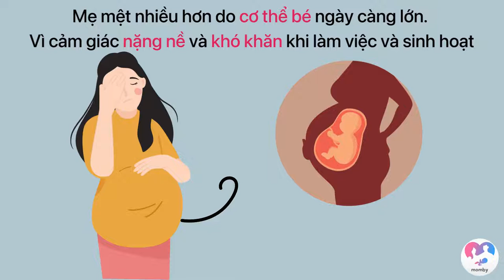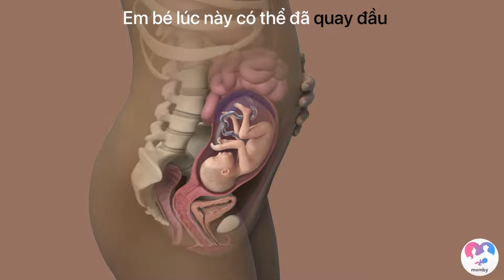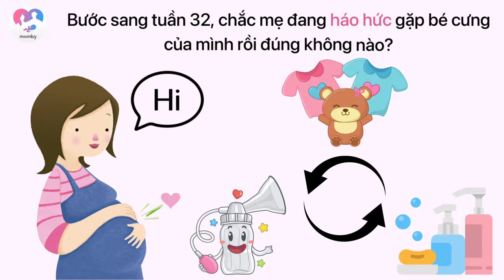Thai 32 tuần: Nguyên nhân gây đau lưng | Sự phát triển của thai nhi tuần thứ 32 | Bs. Lê Hữu Thắng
SỰ PHÁT TRIỂN CỦA THAI NHI Ở TUẦN THỨ 32
Thai nhi 32 tuần là giai đoạn phát triển tăng tốc quan trọng của bé. Lúc này, cơ thể mẹ có nhiều thay đổi về tâm lý và sinh lý và em bé của mình đã có hiện tượng quay đầu. Dưới đây là những lời khuyên của chuyên gia hàng đầu về sản phụ khoa giúp quá trình mang thai sau 32 tuần thuận lợi.

1. Những đặc điểm nổi bật của bé ở tuần 32
Lúc này cơ thể trẻ đã phát triển gần như đầy đủ và hoàn thiện (trừ phổi sẽ trưởng thành tầm 34 tuần) như lúc chào đời, các cơ quan bộ phận trong cơ thể cũng đang hoàn thiện. Tay, chân cũng như toàn bộ cơ thể thai nhi sẽ tiếp tục phát triển tương xứng với vòng đầu.
- Cân nặng chuẩn khi 32 tuần là 1.7 kg, chiều dài đo từ đỉnh đầu tới gót khoảng 42,4 cm. Lúc này, với không gian chật hơn, bé không còn "quậy" mạnh như trước, nhưng mẹ sẽ vẫn cảm nhận được những chuyển động của cơ thể trẻ.
- Em bé khi này có thể đã quay đầu, tức là vị trí đầu của em bé hướng xuống âm đạo để chuẩn bị cho sinh thường sau này. Tuy nhiên, nếu em bé chưa quay đầu mẹ cũng đừng quá lo lắng nhé! Vì còn 2 tháng nữa mới đến ngày dự sinh vì còn nhiều thời gian nên mẹ yên tâm nha. Mẹ hãy nhứo khám thai định kỳ thường xuyên để Bác sĩ xác định rõ em bé của mình quay đầu chưa. Và kiểm tra tình trạng sức khoae của mẹ và bé rõ hơn nha.

2. Những thay đổi bên trong cơ thể mẹ
Cơ thể của trẻ chiếm ngày càng nhiều chỗ trong bụng mẹ, khiến bụng mẹ lớn lên, việc sinh hoạt, làm việc, di chuyển của mẹ bầu cũng trở nên khó khăn hơn.
- Lúc này, mẹ bầu có tướng đi lắc lư, lạch bạch, khó lựa chọn tư thế ngồi – ngủ thoải mái. Mẹ cũng thường cảm thấy tê các ngón tay, cổ tay, bàn tay, chân hay nhiều vị trí khác trên cơ thể. Núm vú to hơn, sẫm màu hơn.
- Thai nhi phát triển lớn đè lên dạ dày của mẹ làm cho cơ hoành và phổi bị o ép, gây ra cảm giác khó thở.
- Thời điểm này, mẹ bầu tăng tiết dịch âm đạo, vì vậy cần vệ sinh phụ khoa sạch sẽ. Nếu có cảm giác dịch có mùi hay ngứa cần báo bác sỹ để được kiểm tra có viêm âm đạo không để điều trị phù hợp. Vì viêm âm đạo là một trong những nguy cơ gây sinh non cao.
- Do nhu cầu thai nhi tăng lên để phát triển, mẹ bầu sẽ xuất hiện tình trạng thiếu máu, thiếu dinh dưỡng.
 3. Những thay đổi tâm lý, cảm xúc của mẹ bầu
Thai nhi 32 tuần tuổi, thời điểm này thật gấp rút, chỉ còn chưa đầy 2 tháng là em bé chào đời. - - Nếu đây là em bé đầu tiên thì chắc chắn lúc này mẹ rất háo hức chờ đợi và cả lo lắng.
- Lần đầu làm mẹ sẽ khiến cuộc sống của bạn có nhiều thay đổi. Do đó, hãy nỗ lực học cách chăm sóc cho sinh linh bé nhỏ chuẩn bị chào đời. Hoặc nếu bạn đã có con, hãy suy nghĩ đến việc làm sao để thành viên mới hòa hợp với anh chị của bé cũng như các thành viên trong gia đình khác.
- Em bé cần mẹ đủ tinh ý và nhạy cảm để nhận thấy và đáp ứng những nhu cầu cơ bản của bé.
Vì thế, bạn cần có thời gian thực hành, học tập cũng như chú ý quan sát biểu hiện của bé.
Đừng để những nỗi lo lắng lấn át. Hãy cố gắng thư giãn, suy nghĩ tích cực, chuẩn bị chu đáo để chào đón và chăm sóc sinh linh bé bỏng của mình.
Hãy theo dõi video sau, để nhận được một số lời khuyên từ Bác sĩ về những lưu ý và điều Mẹ cần làm ở tuần thứ 32 nhé!
➡️MOMBY mời Ba mẹ tiếp tục theo dõi qua video này nhé! Tất cả những thắc mắc của ba mẹ sẽ được Thạc sĩ - Bác sĩ Lê Hữu Thắng - bệnh viện Hùng Vương chia sẻ ở video dưới đây với những hình ảnh minh họa vô cùng sinh động, dễ hiểu ba mẹ nhé!
➡ Ba Mẹ có thể theo dõi đầy đủ nội dung và kiến thai kỳ suốt 40 TUẦN THAI tại Fanpage và Youtube chính thức của Momby
Momby - ứng dụng dành cho Ba Mẹ bầu và Ba Mẹ bỉm được Bác sĩ Sản khoa/Nhi khoa đồng xây dựng và khuyên dùng.
👉 MOMBY đã có mặt trên Appstore và Googleplay rồi ba mẹ nhé, cùng tải Momby nào